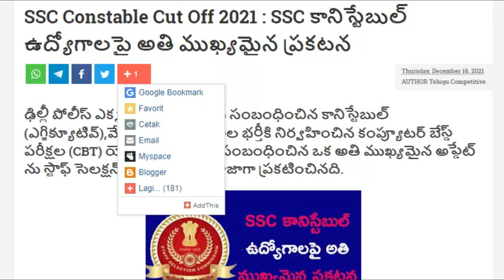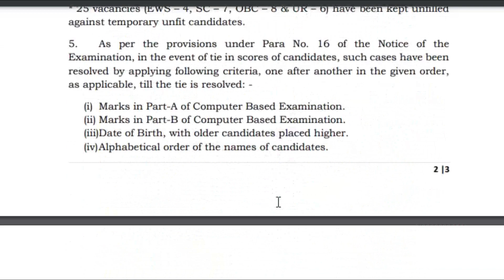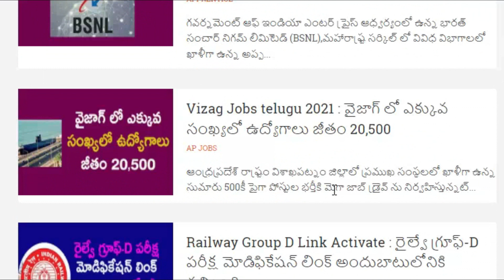SSC కానిస్టేబుల్ సంబందించి అతి ముఖ్యమైన ప్రకటన : SSC constable 2021 Result and cut off marks